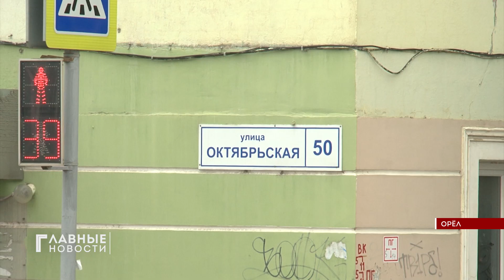В центре Орла на крыше дома снова растут деревья